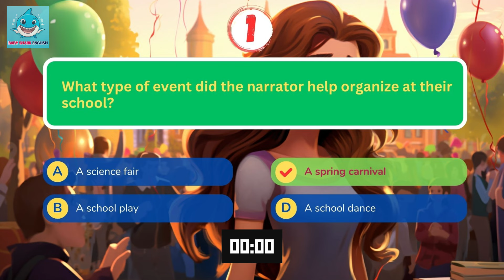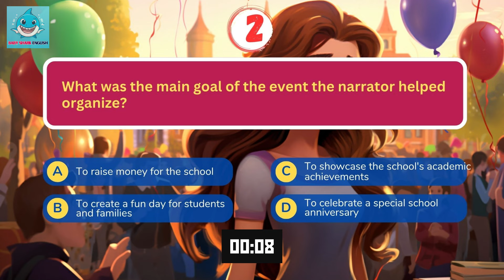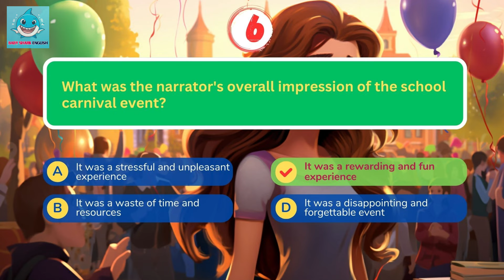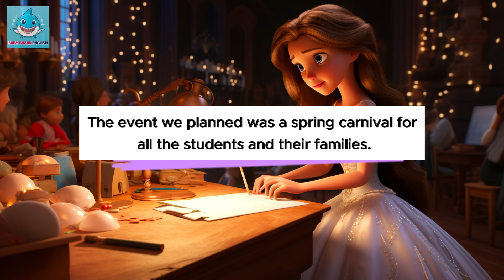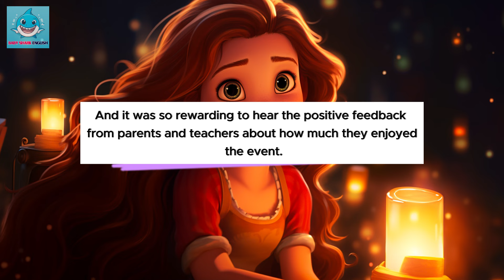Oxford English Listening | A2 | Organizing a school event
When I was in school, I had the opportunity to help organize a big event for our school. It was a lot of work, but in the end it was a really rewarding and fun experience.